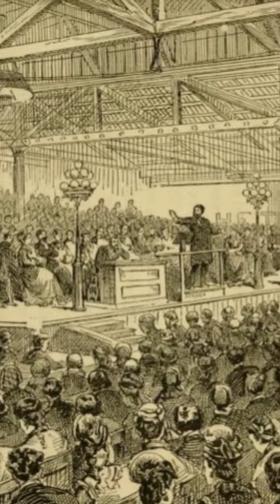DL MOODY ஆச்சரிய தகவல் | Tamil Bible Facts christianmotivation tamilchristianshorts Pr.samsanthosh